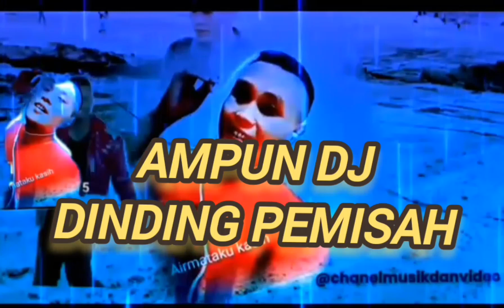REMIX-DJ DINDING PEMISAH COVERSONG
DJ remix dinding pemisah cover lagu cover song
lagu dinding pemisah
musik cover
vocal jaja Setiawan
 semoga terhibur ya alhasil dari editan karaoke